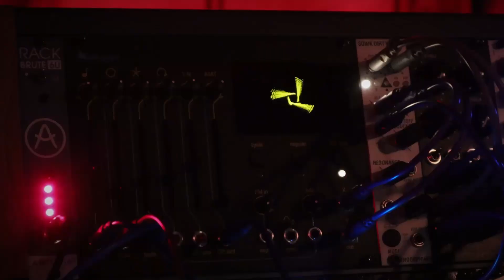"klarheit" - modular ambient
solorune // chicago, IL